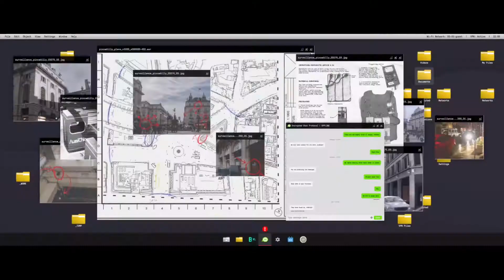Call of Duty® Modern Warfare® کالاف دیوتی مدرن وارفار#4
گیمرشو ✅ لایک و کامنت و سابسکرایب کردن کانال یادتون نره ❤️